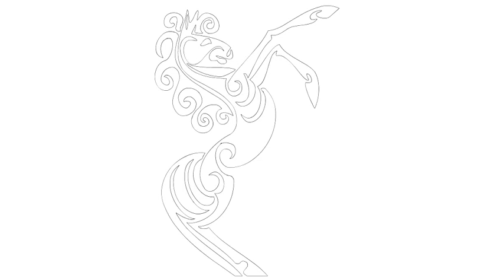Zeichnen ein Tattoo #144